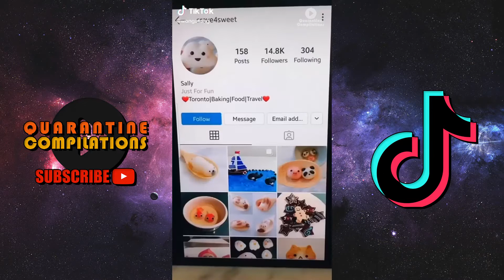Recipes That Impressed My Girlfriend | TikTok Cooking Videos Part 2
OLD VIDEO

10likes for a tiktok compilation straight away